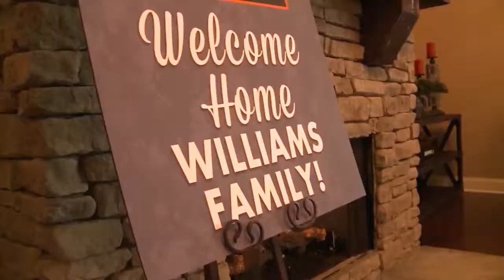Hero's Journey: Wounded Vet Gets 'House of Valor'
For many of America's injured service men and women, life after the military can be a challenge. But as retired Army Sgt. J.D. Williams and his family discovered, achieving independence at home doesn't have to be a chore.